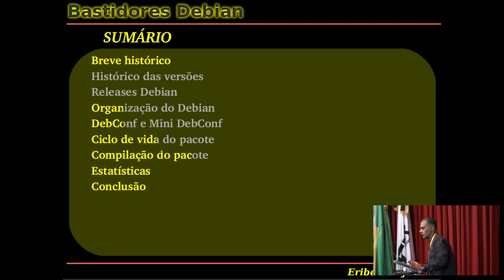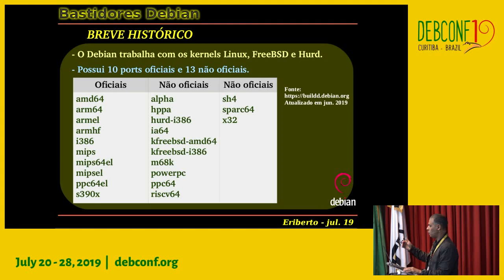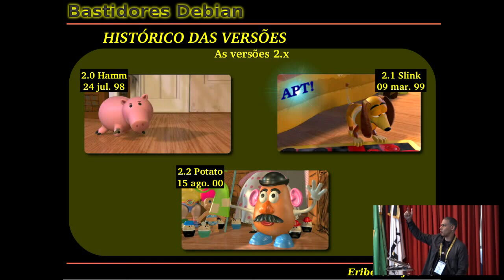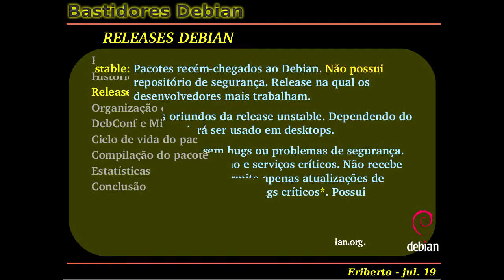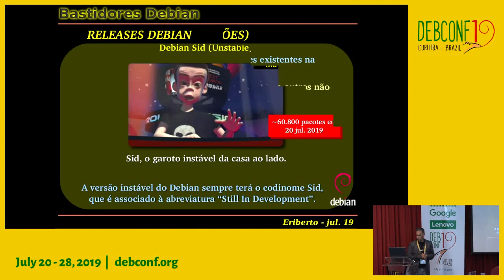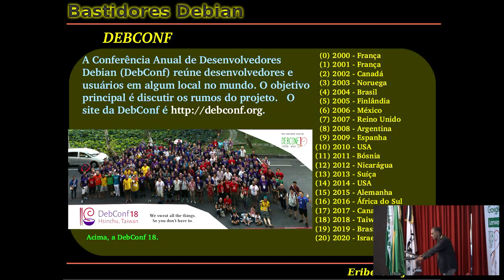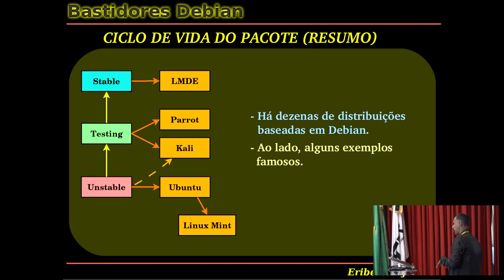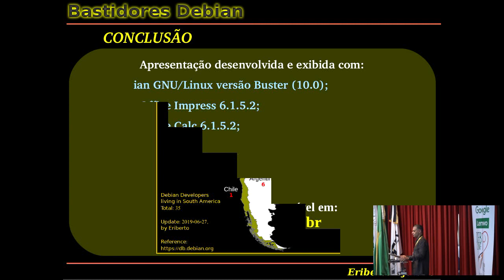Bastidores Debian - Entenda como a distribuição funciona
by Joao Eriberto Mota Filho

O objetivo da palestra será explicar o que é e como funciona o Projeto Debian. Haverá a abordagem sobre aspectos históricos, o ciclo de processamento de pacotes e a organização interna do projeto e dos seus colaboradores, além de algumas estatísticas interessantes.

Room: Miniauditório
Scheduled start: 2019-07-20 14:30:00